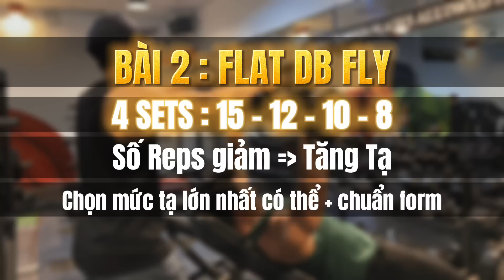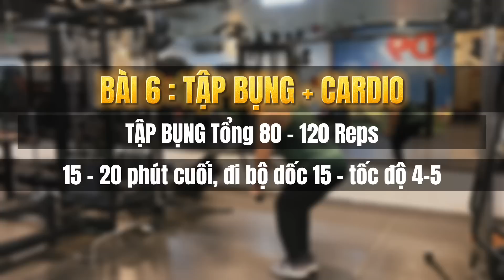LỊCH TẬP SẼ GẦY PHẦN 2: KỰC KĂNG NGỰK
Chào ae nhé, DANGBEOO đây.
Đã rất lâu rồi DANGBEOO mới có thời gian ngồi edit video lịch tập cho ae.
Lịch tập này là lịch mình tập và mục tiêu là sẽ lean hơn trong hè 2023, nên chưa chắc là sẽ phù hợp với tất cả mọi người. Tuy nhiên ae thấy hay có thể thử tập cùng DANGBEOO nhé.
mãi iu
Lịch tập ngày 2 như sau:
Khởi động : 5 - 10 Phút
Bài 1 : Incline DB Press : 4 Sets : 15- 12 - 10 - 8
Bài 2 : Flat DB Fly : 4 Sets : 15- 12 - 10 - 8
Bài 3 : Cable Press & Pause : 2 Sets : 7-10s/ 6-10s/ 5-10s/ 4-10s/ 3
Bài 4 : Dips đến hẹo : 2 Sets : đến khi không thực hiện được nữa.
Bài 5 : Tập tay sau bất kì bài nào : 2 Sets : 15- 15 Reps
Bài 6 : Tập bụng bất kì bài nào : tổng 80 - 120 Reps
Cardio chậm cuối buổi : 15 - 20 Phút
• Bảng theo dõi tập luyện & Những thứ ae cần có trong
• Các link mạng xã hội của DANGBEOO •